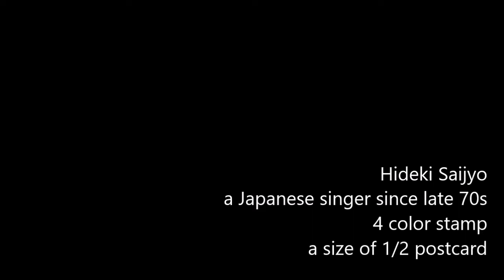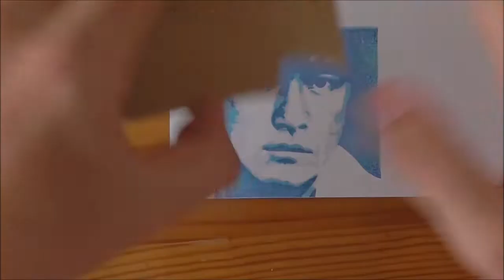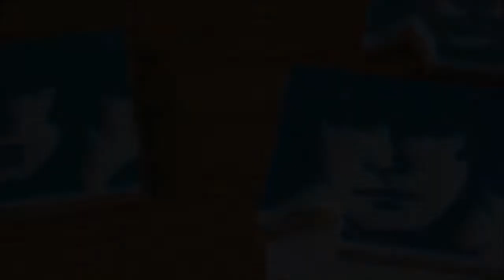西城秀樹 消しゴムはんこアート Hideki Saijo stamp art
永遠のヤングマン！
画像から見る限りでは、尾崎豊が入ってるような…
温かい目でHIDEKIを見てあげて下さい。